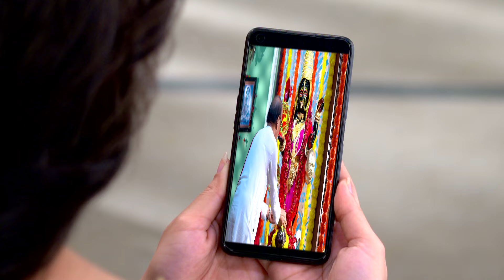Uraan সোম - রবি 8 PM | পূজারিণীকে আটকাতে মহারাজের নতুন উপায় কি কাজে আসবে?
উড়ান - মোড় ঘোরানো সপ্তাহ ।